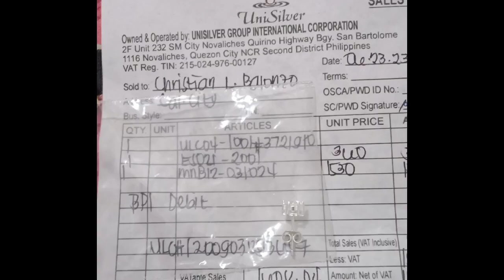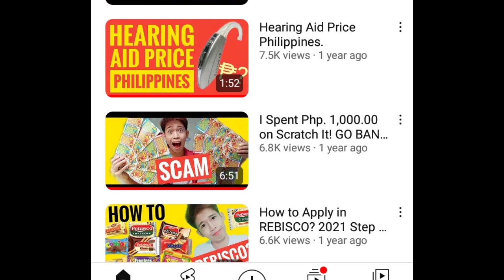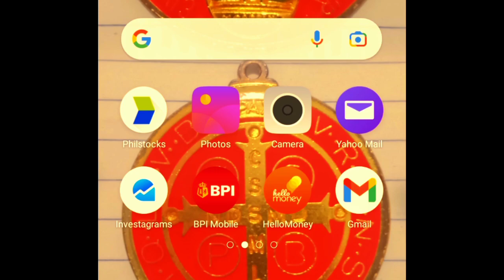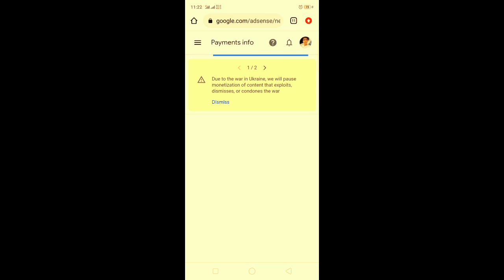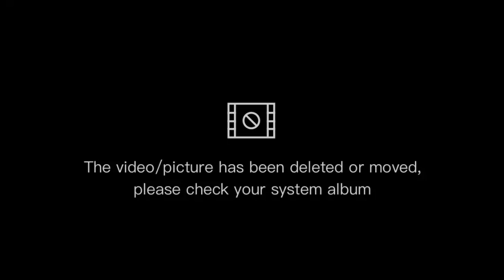My First YouTube Sweldo. YouTube Sahod Reveal. YouTube salary Philippines. StoChris YouTube Channel.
Sharing My first YouTube salary in the Philippines.

This is my First YouTube Sahod Reveal.

This video also have Peso Challenge.